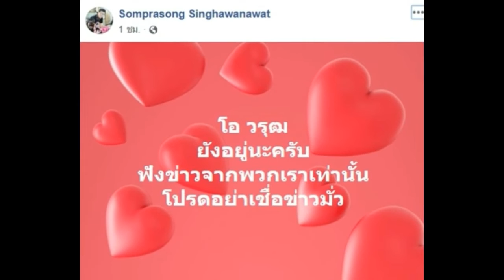นีโน่ โพสต์ล่าสุดถึง โอ วรุฒ จะไม่มีการแถลงใดใดทุกกรณี ยันยังมีชีวิตอยู่!